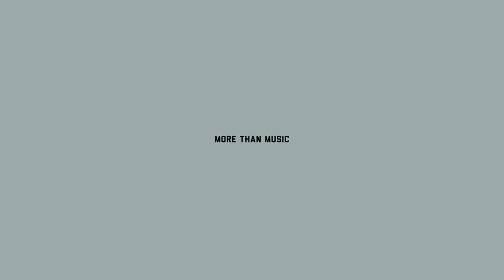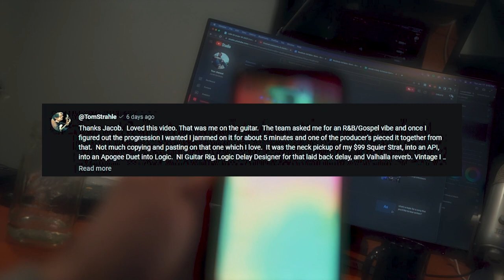This feels like the old days